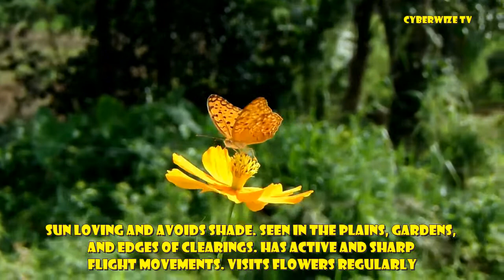Leopard Butterfly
Leopard Butterfly - Srilanka
Video by Cyberwize TV